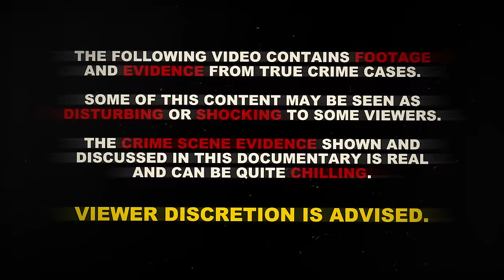The Murder of Giulia Cecchettin | True Crime Documentary 2024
The shocking truth about Giulia Cecchettin's murder revealed one of the most baffling crimes investigators had ever seen. Eliza was meeting up with her ex-boyfriend when she was ambushed by a disturbing criminal. But what happened to Giulia Cecchettin? Well… its a scary mystery.

Chapters:
00:00 Intro
01:30 Beginning
07:50 The Crime
10:08 The Investigation
17:51 The Aftermath